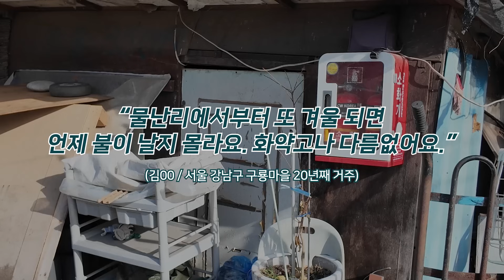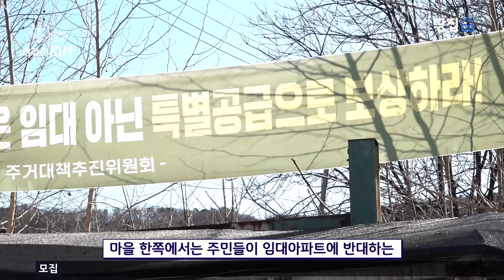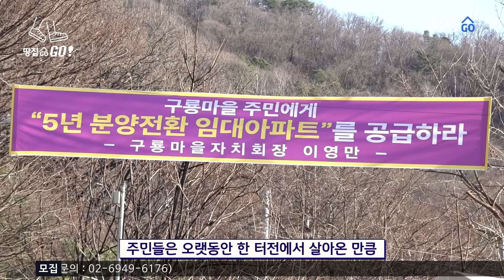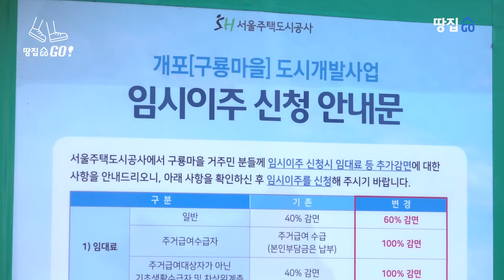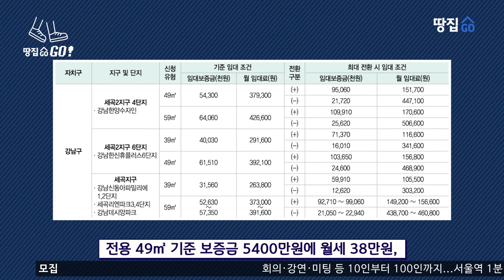"사람살 곳 아녜요" 위험한 판자촌서 40년간 버틴 이유가...맹목적 '강남 분양권?'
🎁땅집고 독자 초청 무료 부동산 콘서트 개최🎁
선착순 마감 임박!!

땅집고가 2024년 부동산 재테크 기상도를 가늠해보는 무료 부동산 콘서트를 12월 18~21일까지 진행합니다. 부동산 경매·재개발·지하철 역세권·전원주택 등을 주제로 전문가 4인이 분야별 시장 트렌드와 투자 전략을 제시합니다.

18일에는 신한은행 PB센터에서 20여년간 부동산 전문가로 활동한 고준석 제이에듀투자자문 대표가 5억원대로 투자할만한 수도권 저가 경매 노하우를 알려드립니다. 오는 19일에는 전원주택 전문 유튜버 찍사홍이 ‘살기좋은 전원주택 입지 고르는 법’을 소개합니다.

오는 20일에는 김제경 투미부동산 소장이 ‘제2의 마용성이 될만한 재개발 유망지’를, 오는 21일에는 표찬 하우에스테이트 대표가 ‘2024년 선점해야 할 역세권’을 주제로 각각 강연합니다.

이번 콘서트는 오는 18~21일 매일 오후 7시부터 상연재 서울역점(서울 중구 퇴계로 10, 메트로타워 2층)에서 열립니다. 1인당 1회만 신청 가능하며 1회당 선착순 100명입니다.
✔땅집고M에서 신청하면 됩니다.✔

🤭건물 관리만 잘해도 임대료 외에 추가 수익이 가능하다고요?!
중소형빌딩 자산운영관리 설루션 8기 수강생 모집